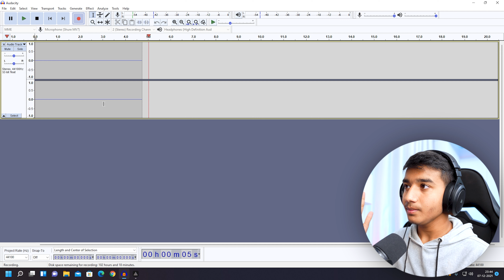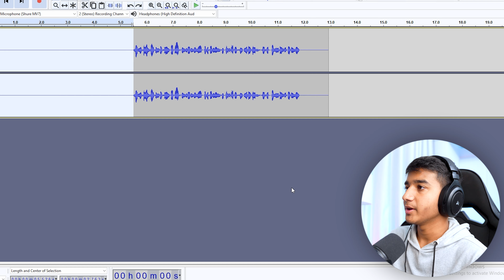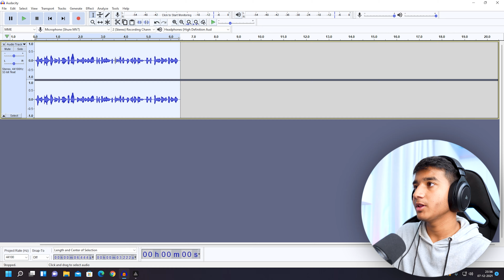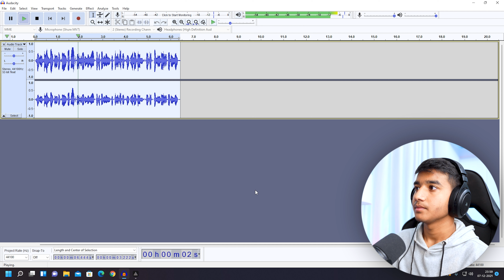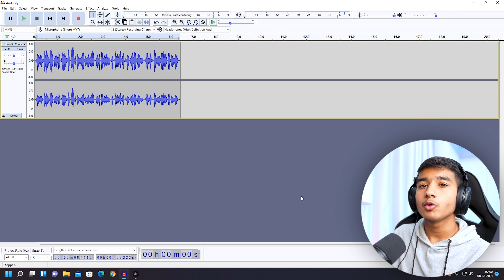How to edit audio for YouTube video | Audio editing Kaise Kare | Audacity tutorial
How to edit audio for YouTube video | Audio editing Kaise Kare | Audacity tutorial | Audio editing kaise karen